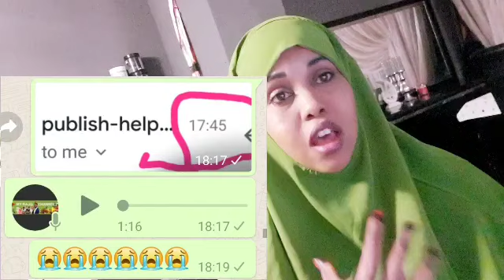asc YouTube kii my rajo oo la (jabsaday) 😭😭😭😭😭😭👈